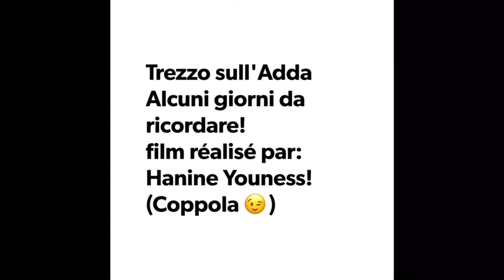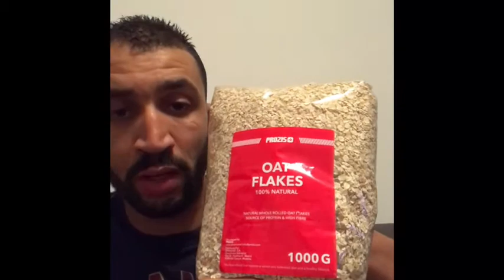وصل الپاك ديال المكملات!!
ديما Coppola😉😉😉